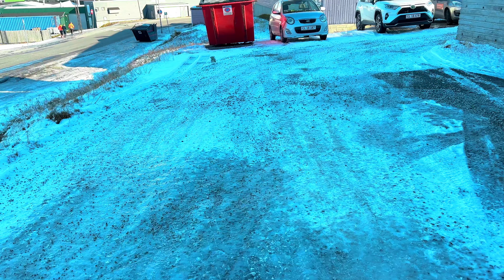MAGPAPALIT TAYO NG WINTER TIRE NG SASAKYAN | PINOY IN GREENLAND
MAGPAPALIT TAYO NG WINTER TIRE DAHIL MADULAS ANG KALSADA